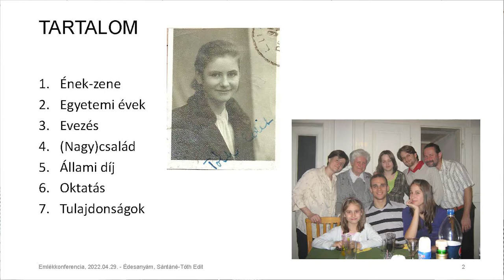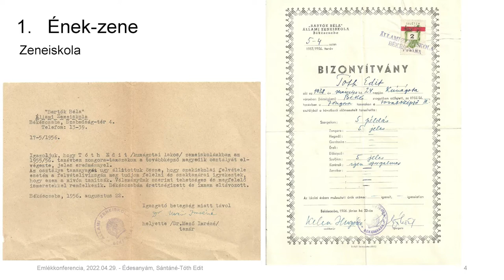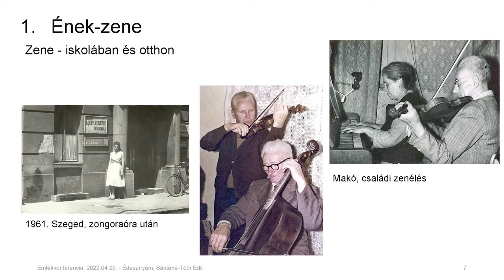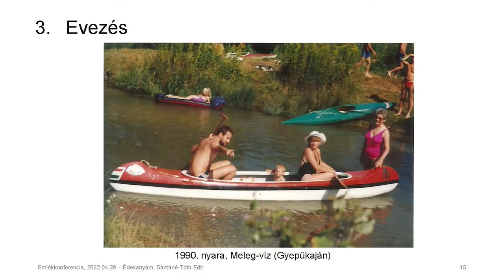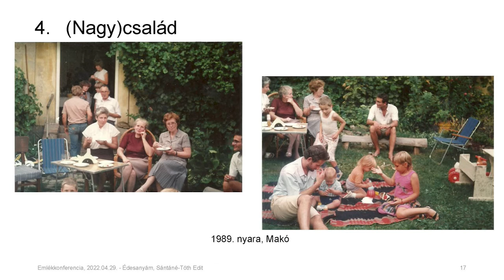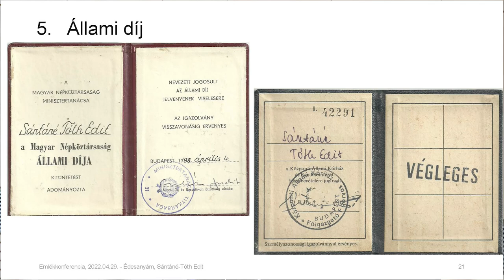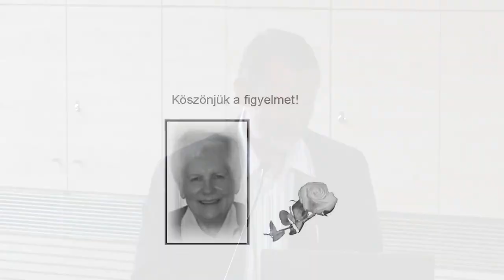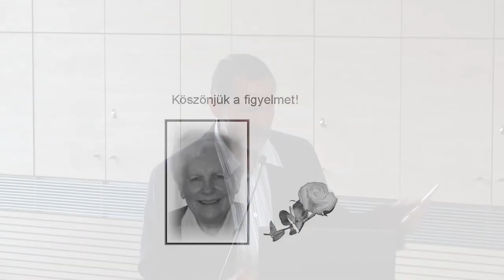In memoriam Sántáné-Tóth Edit - Fia, Sánta Ábel megemlékezése édesanyjáról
Sánta Ábel „Édesanyám, Sántáné-Tóth Edit” című előadása, a Neumann János Számítógép-tudományi Társaság Informatikatörténeti Fórum (NJSZT iTF) szervezésében, az „In memoriam Sántáné-Tóth Edit (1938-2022)” emlékkonferencián, az Óbudai Egyetemen, Dömölki Bálint bevezetőjével (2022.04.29).